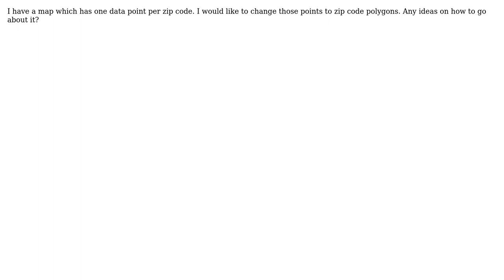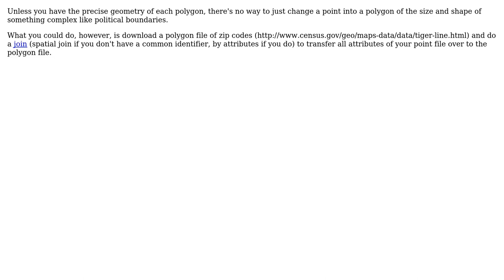GIS: Change points to polygon (2 Solutions!!)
GIS: Change points to polygon

With thanks & praise to God, and with thanks to the many people who have made this project possible! | Content (except music & images) licensed under CC BY-SA | Music | Images & others | With thanks to user Wes user V_N user user30184 and the Stack Exchange Network Trademarks are property of their respective owners. You are responsible for your own actions.